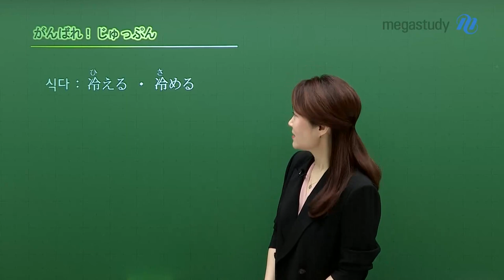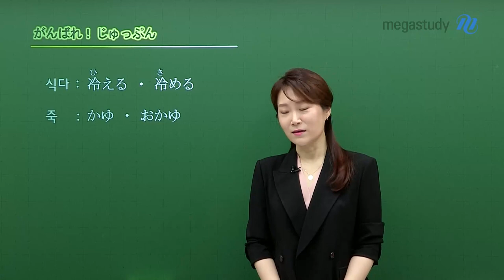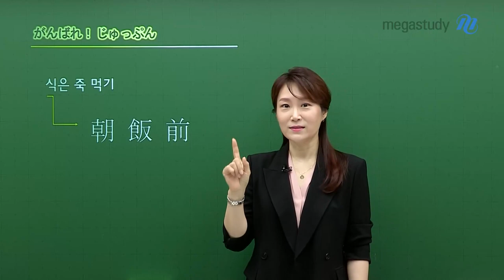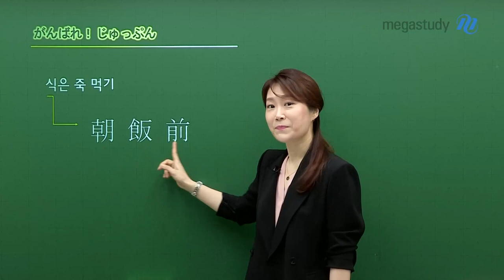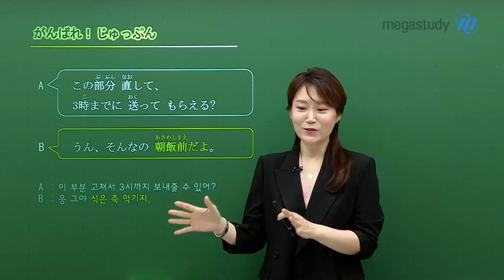[메가스터디] 일본어 이선옥쌤 - [일본어, 힘내라 10분!] 그거? 아침 먹기 전 일이지~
A: 이 부분 고쳐서 3시까지 보내줄 수 있어?
B: 그야 완전 아침 먹기 전 일이지~

???아침 먹기 전 일???

그게 뭘까요?
한국에서도 흔히 쓰이는 관용 표현이라고 하는데,
어떤 말인지 선옥쌤과 함께 확인해보세요!